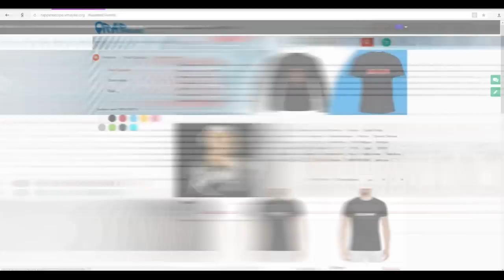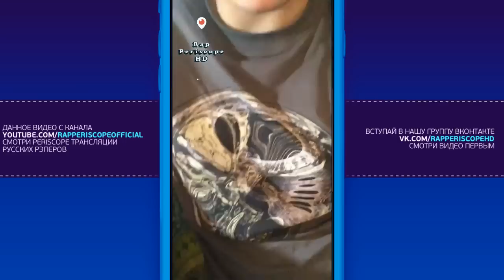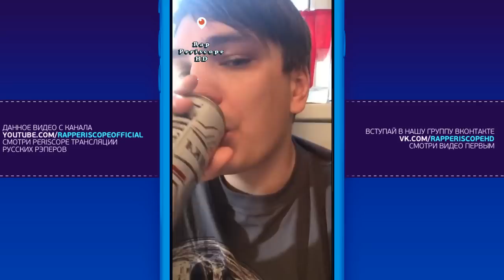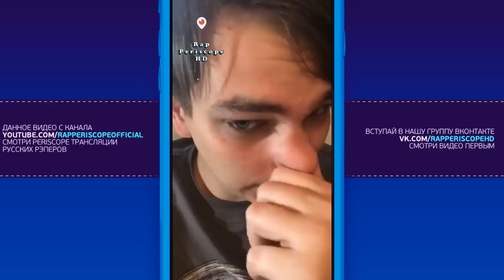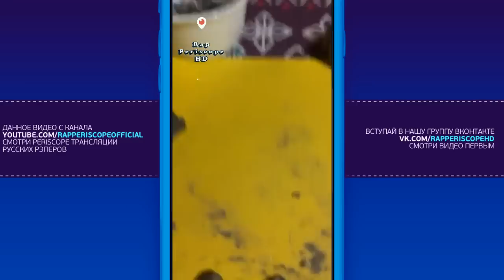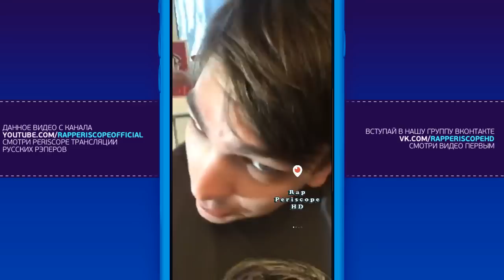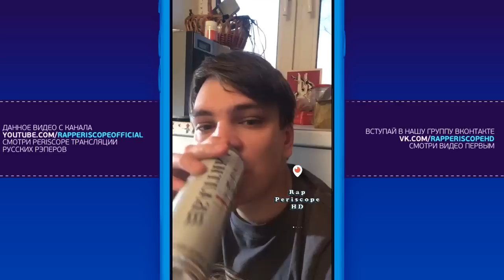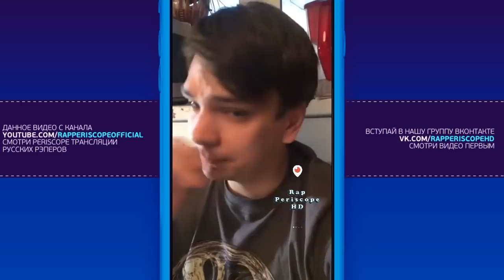Слава КПСС о Versus, Schokk, Галат, Рем Дигга, Lizer, Flesh, Thomas Mraz, Киркоров, СТС (12.4.2018)